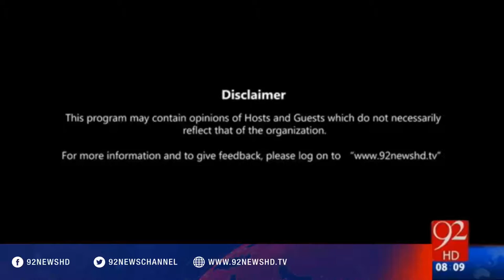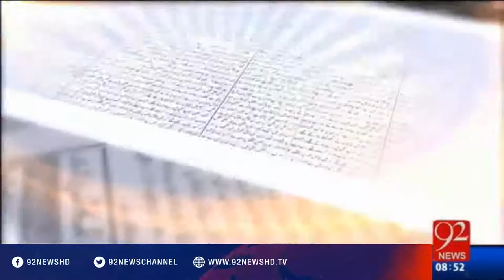Bakhabar Subh -22-03-2016 - 92NewsHD